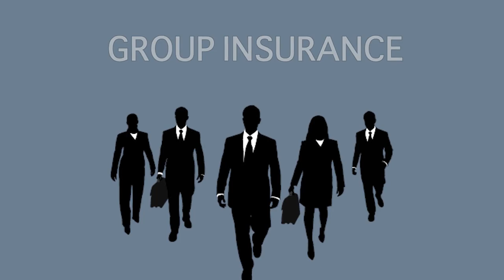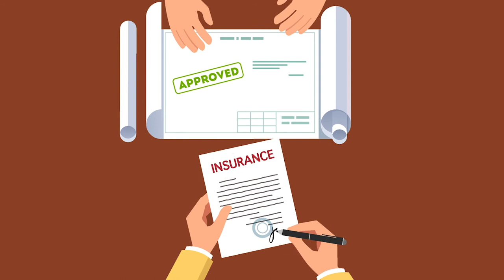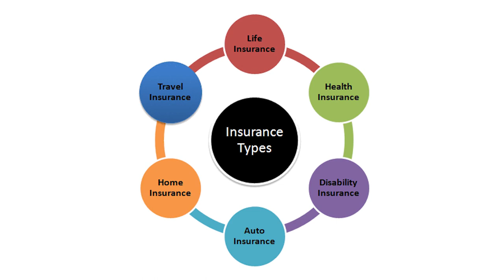11 Insurance & Risk Management Mizo